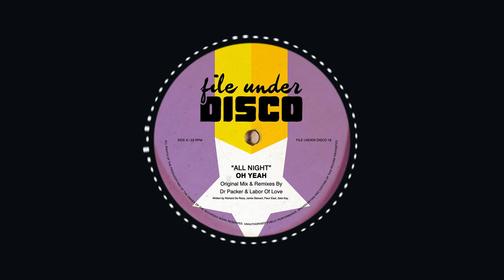Oh Yeah - All Night (Dr Packer Mix)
Release info: Oh Yeah - All Night EP, out on 22 Sept 2017; Label: File Under Disco